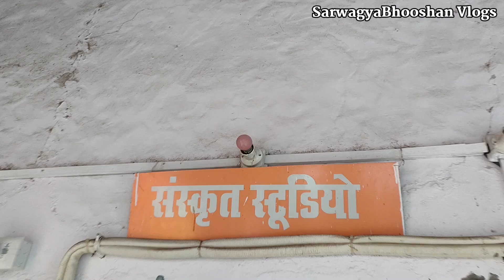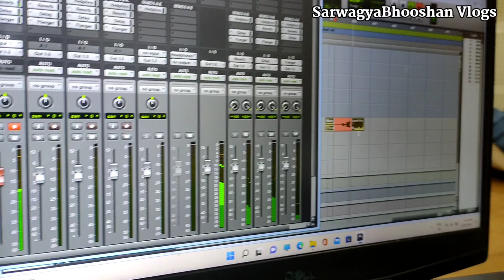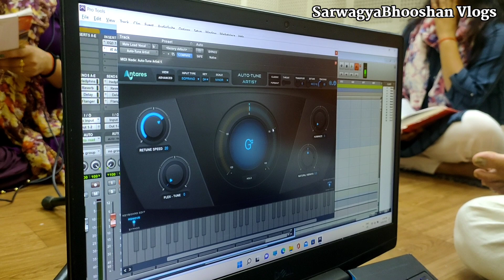Studio Me Voice🎙️Recording Ho Rhi Hai 😍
नम: संस्कृताय

🙏संस्कृतगङ्गायां स्वागतम् 🙏

🙏 केवल संस्कृत के प्रति संकल्पबद्ध संस्कृतगङ्गा 🙏